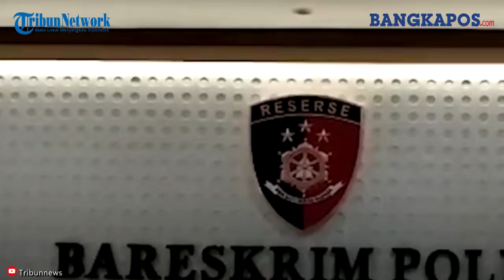Indra Kenz Disebut Punya Tim Khusus untuk Urus Rekening, Diduga Pindahkan Uang sebelum Disita Polisi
Indra Kenz diduga mempunyai banyak cara untuk menyimpan uang terkait kasus penipuan Binomo yang kini menimpanya.

Ia diduga menyembunyikan uang yang dimilikinya sebelum adanya penyitaan oleh pihak kepolisian.

Takhanya itu, ia diduga memiliki tim khusus yang bertugas memindahkan isi rekeningnya.